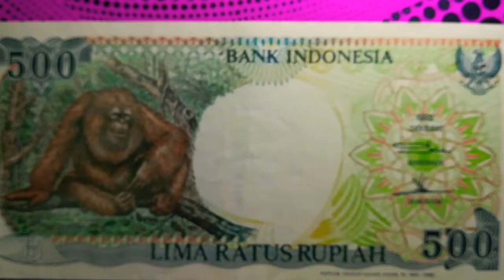🇮🇩 INDONESIA 🇮🇩 インドネシア 🇮🇩 Orangutan 🇮🇩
🇮🇩 インドネシア紙幣 🇮🇩